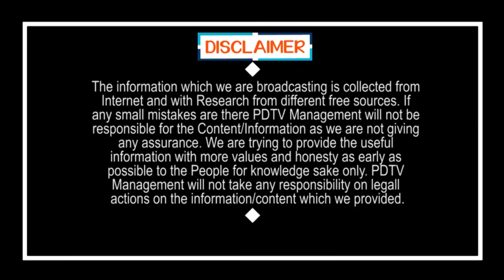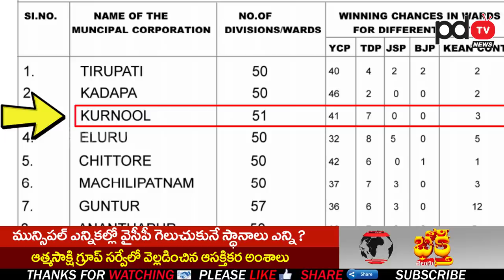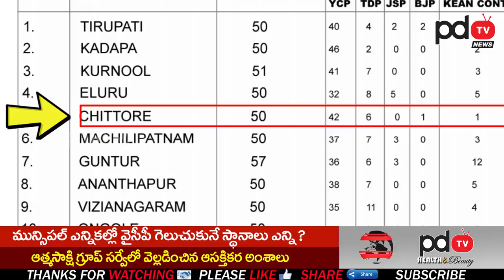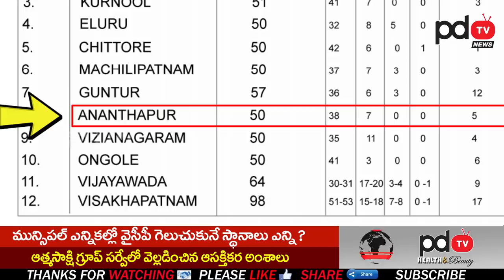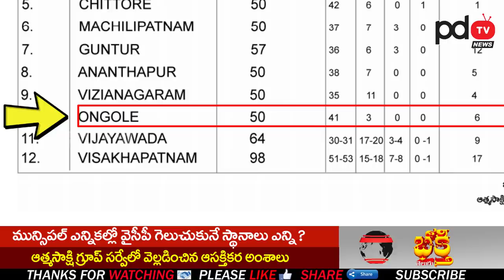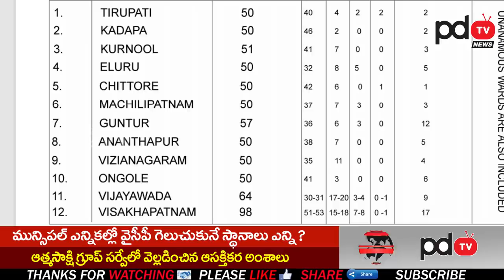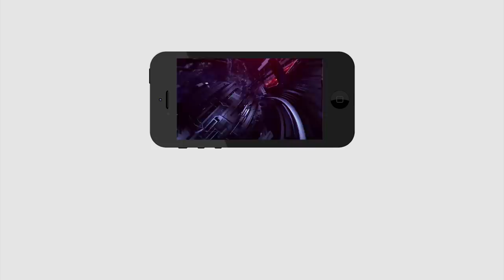Big News | Seats to be Won by Ys Jagan | AP Municipal Elections Survey | జగన్ గెలవబోయే సీట్లు ఇవే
జగన్ గెలవబోయే సీట్లు ఇవే.. సర్వేలు చెబుతున్న నిజాలు